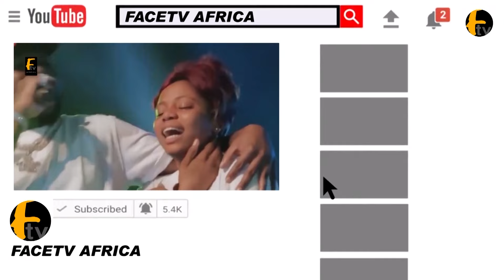OSUPA FANS, CALL SAHEED OSUPA TO ORDER HE SHOULD NOT SUPPORT MC OLUOMO AGAINST KOKO ZARIA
OSUPA FANS, CALL SAHEED OSUPA TO ORDER HE SHOULD NOT SUPPORT MC OLUOMO AGAINST KOKO ZARIA Face tv Africa Face tv Africa Facetv Africa Face tv AFrica Facetv Africa Facetv Africa and Music face: Real Indigenous Nigerian Music. We profile top performance, top rated Nigerian musicians, legends, events, video musicals and we dish them out to you from a Nigerian point of view.